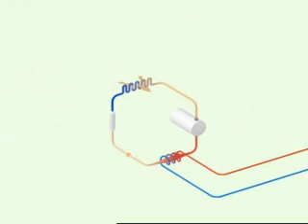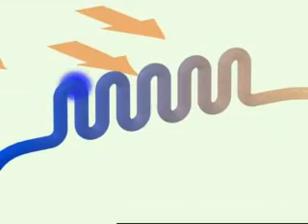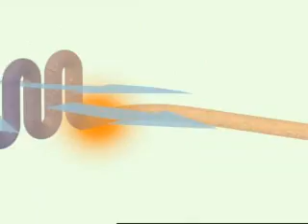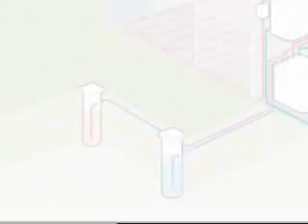stiebel produktfilm_384K_Stream.wmv